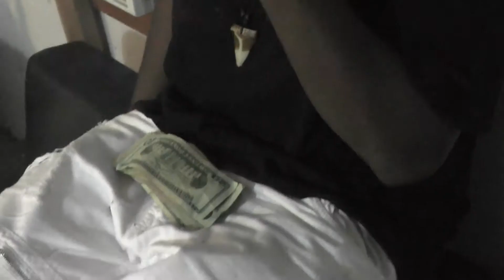RopeGangTwan-Google Me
too real production

valubleentertainment

ropegang LLC

shot edit by antione colbert,dee walls